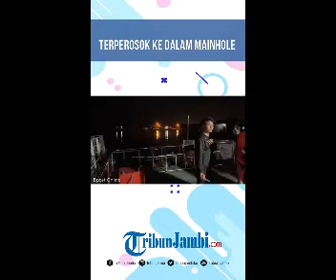3 Orang Tewas Diduga terperosok ke Dalam Mainhole Kapal Tongkang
3 Orang Tewas Diduga terperosok ke Dalam Mainhole Kapal Tongkang

Tiga orang warga Pulau Bromo yang tewas diduga akibat keracunan gas di dalam palka tongkang, disinyalir karena terperosok ke dalam mainhole tongkang TK EVE 101 2019.

Dikatakan oleh Kapolres Barito Kuala, AKBP Diaz Sasongko melalui Kasi Humas AKP Abdul Malik, diketahui bahwa satu orang tidak sengaja jatuh kedalam tongkang melalui lobang mainhole.

Kemudian dua orang temannya berniat menolong dan jatuh, sehingga berjumlah tiga orang di dalam tongkang.(cos)